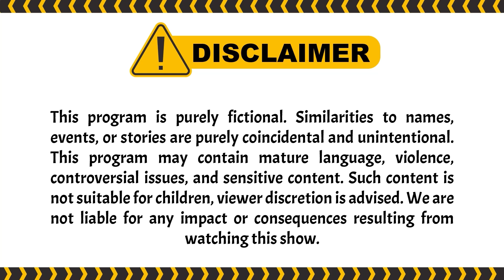Roop Durgopal Diajarin Masak Sama Dua Chef Ini | PESBUKERS TV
004077
000008